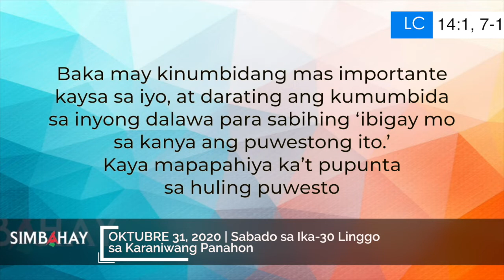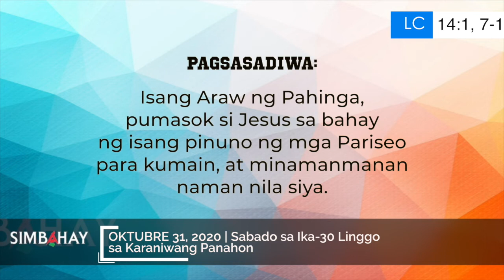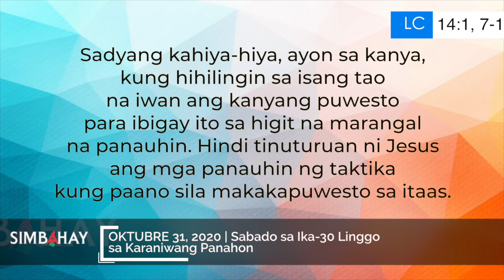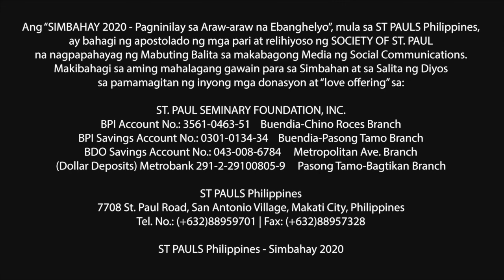Simbahay | Sabado sa Ika-30 Linggo sa Karaniwang Panahon | Oktubre 31, 2020